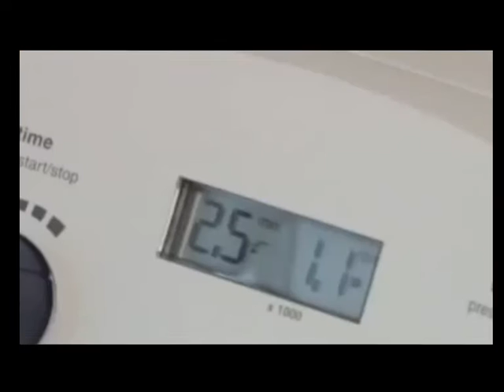Trasplante de Tejido Adiposo -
Informa el cirujano plástico José Luis Tesler